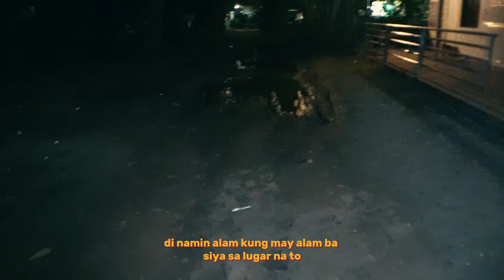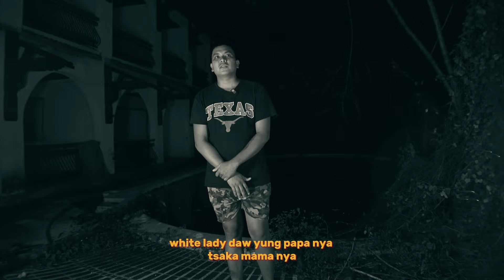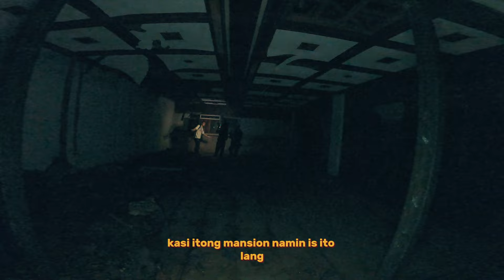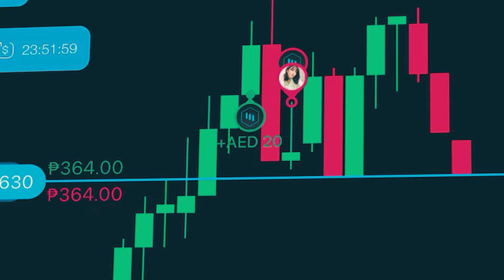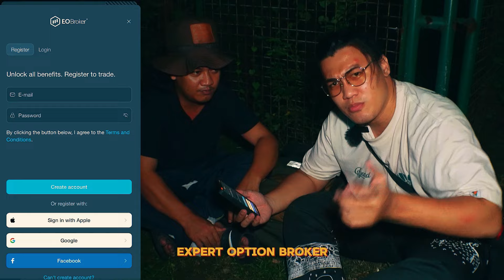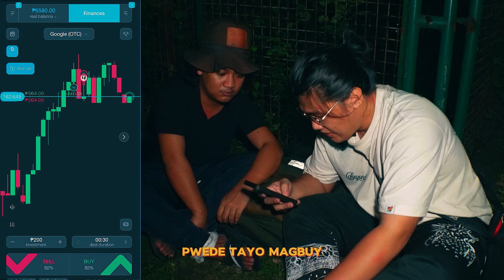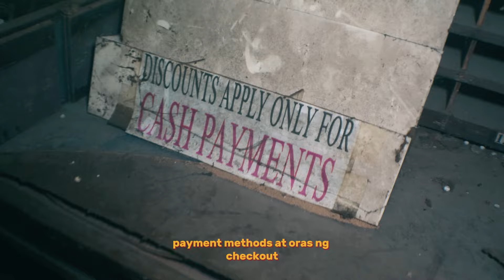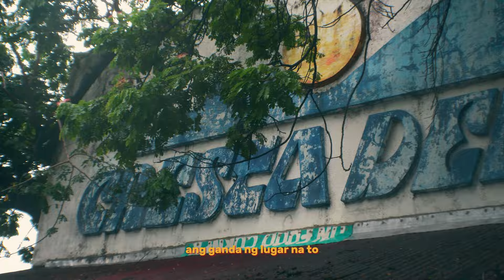Ghost Hunting Exploration sa Abandoned 5 Star Hotel Resort in La Union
Sa video na ito pinuntahan namin ang isa sa pinaka haunted na hotel resort sa la union ang Cresta Del Mar Resort. At ito na ang itsura ng resort matapos ang pagbalik namin dito sa resort na ito. Kinain na ito ng mga dambuhalang halamanan at mayroon na din tumubong mga isda sa may bandang swimming pool nito

Tunghayan dito sa Video na ito kung ano ang mga nangyari dito.

Maraming salamat sa mga kaibigan natin...

Softwares I used:
Adobe Premiere
Adobe Photoshop